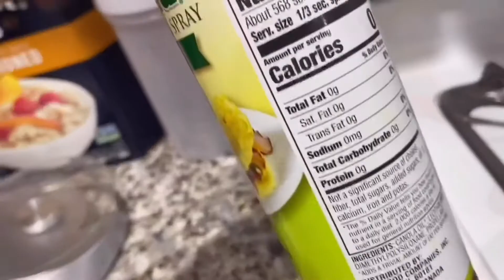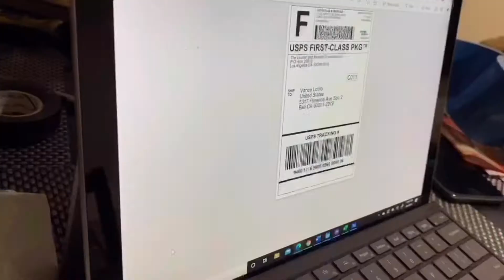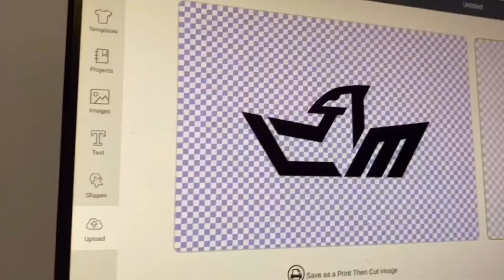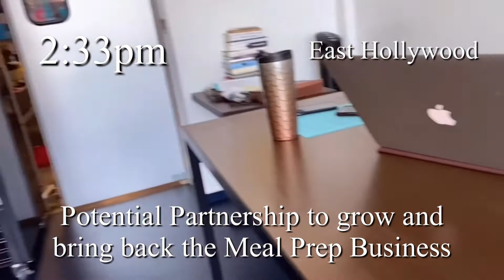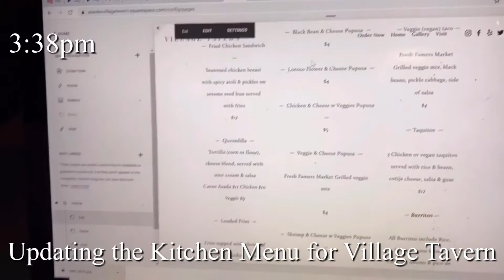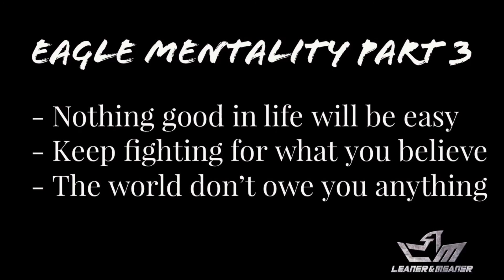Behind The Eagle Mentality PT3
Behind the scenes of the Development of Leaner&Meaner, future projects, the production work that it takes to build a culture.

The changes entering the Fitness Industry, the lifestyle, and the mentality behind all of it.

2 months into the Eagle Mentality.